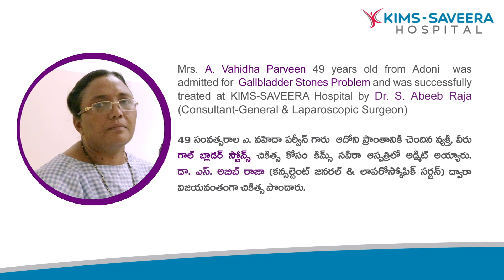గాల్ బ్లాడర్ స్టోన్స్ చికిత్స (Gallbladder Stones Treatment) | జనరల్ & లాపరోస్కోపిక్ సర్జన్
49 సంవత్సరాల ఎ. వహీదా పర్వీన్  గారు ఆదోని  ప్రాంతానికి చెందిన వ్యక్తి, వీరు గాల్ బ్లాడర్ స్టోన్స్ చికిత్స  కోసం కిమ్స్ సవీర ఆసుపత్రి లో అడ్మిట్ అయ్యారు. డాక్టర్. ఎస్. అబీబ్ రాజా  (కన్సల్టెంట్ - జనరల్ & లాపరోస్కోపిక్ సర్జన్ ) ద్వారా విజయవంతంగా చికిత్స పొందారు.